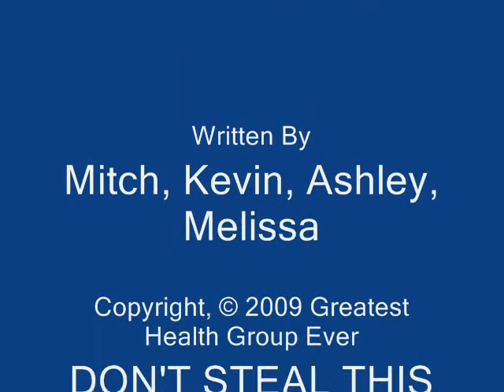THE MEDIATORS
Two guys are fighting about a certain popular brand of clothing... It's up to THE MEDIATORS to resolve their conflict!!

This was made by Mitch for DHS Health class.